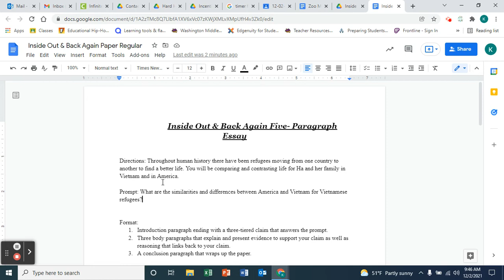Inside Out and Back Again Essay